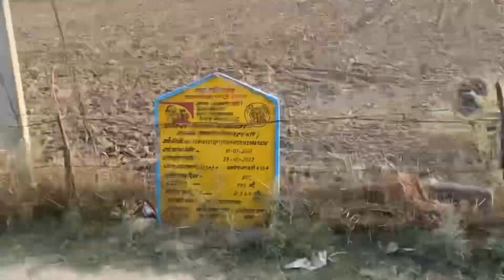Paneer De liye khet bhaiya ja raha hai